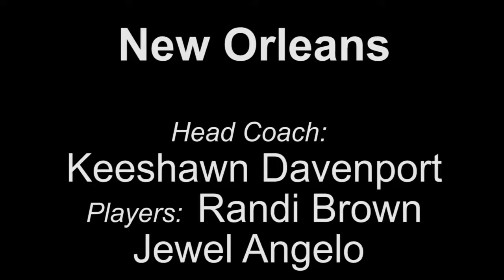SLCWBB: A&M-CC 88, UNO 77 (UNO Postgame)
New Orleans

Head Coach: Keeshawn Davenport
Players: Randi Brown & Jewel Angelo